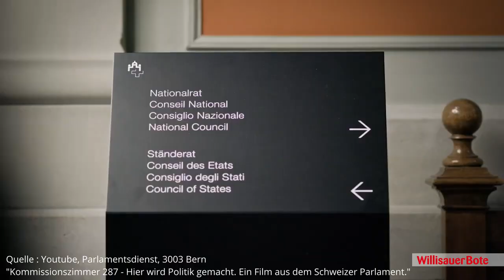Am WB-Stammtisch mit Stephan Schärli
Am 22. Oktober wird gewählt. Der WB hat sich im Hinblick auf die Nationalratswahlen mit den fünf Kandidierenden aus der «Böttu-Region» am Stammtisch im Gasthof Mohren in Willisau getroffen. Heute: Stephan Schärli (Die Mitte, Menzberg).